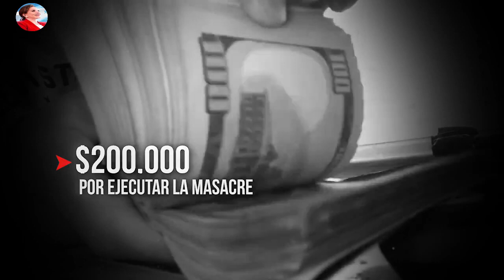CUANTO SE PAGO POR EL CRIMEN DE SAID LOBO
Según autoridades oficiales una estructura criminal, estuvo a cargo del hecho, en donde perdió la vida el hijo del ex presidente Porfirio Lobo Sosa una fuente no oficial, Confirma que se pagaron 200 mil dólares por dicho crimen. ¡QUE OPINAS TU!!